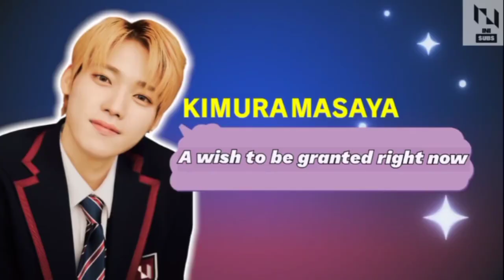INI BIRTHDAY PARTY : Masaya, Taji, Yudai, MJ (Eng Sub)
This show was aired on 30 October 2021 on INI official YouTube.